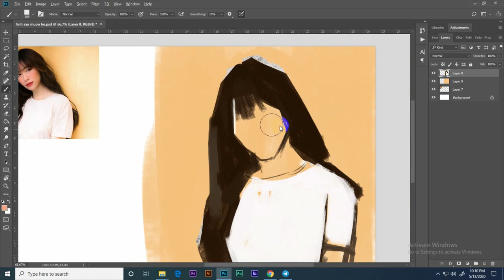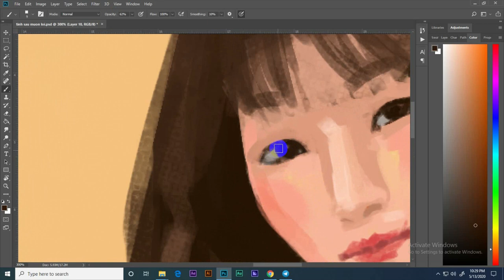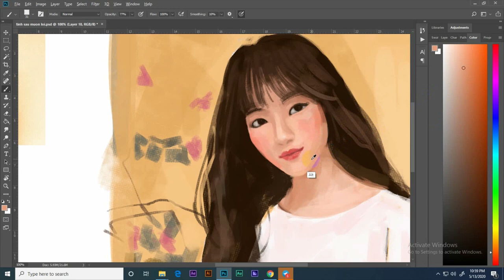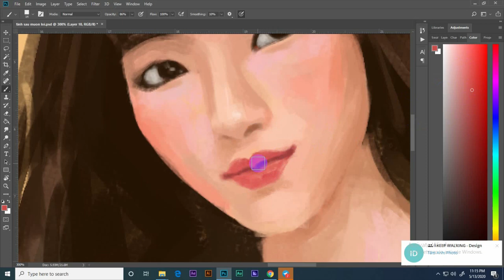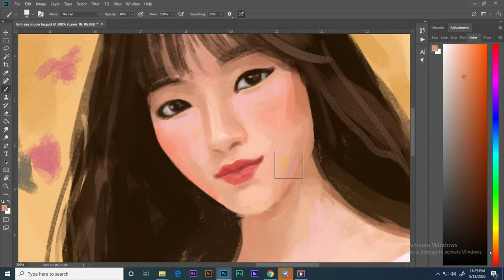VẼ HOÀ MINZY - KHÔNG THỂ CÙNG NHAU SUỐT KIẾP | BONART (painting)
Vừa xem MV Không thể cùng nhau suốt kiếp của c Hòa liền tìm ảnh vẽ luôn
các Bạn cho mình ý kiến đóng góp để mình tiến bộ nhé!